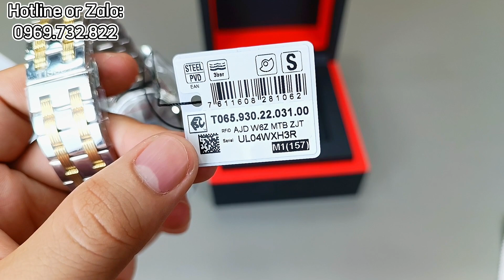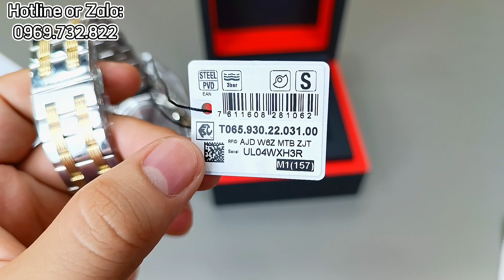[ Tối 23/6 ] 2 Chiếc Đồng Hồ Mang Phong Cách Luxury.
Đồng hồ Olym Pianus, Tissot là những thương hiệu đồng hồ nổi tiếng trên thế giới và thiết kế của nó thì không thể chê được ở điểm nào.
Chương Authentic.
Order Xách Tay Đồng Hồ Nhật✅
Địa Chỉ:
-46 Định Công Thượng, Hoàng Mai, Hà Nội.

Các Tài Khoản Giao Dịch Của Chương Authentic:

Tên: Lâm Ngọc Chương
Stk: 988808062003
NH: MB Bank

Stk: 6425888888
NH: Teckcombak